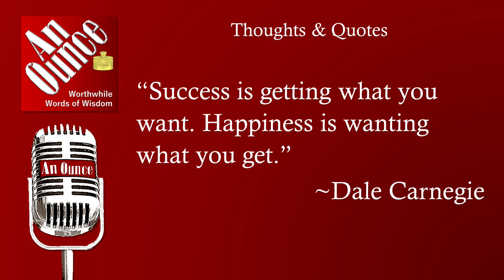Getting What You Want: An Ounce Quotes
Dale Carnegie explains the limited correlation between having things and being happy. Your true wealth will be measured in other ways. Impactful words for those of us who are always seeking more.